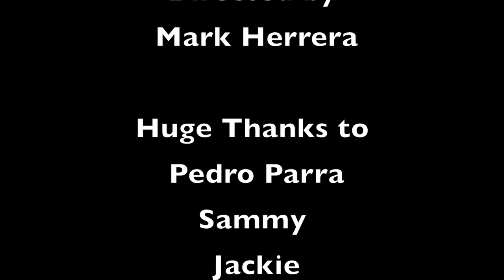Whistle Man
Short Film